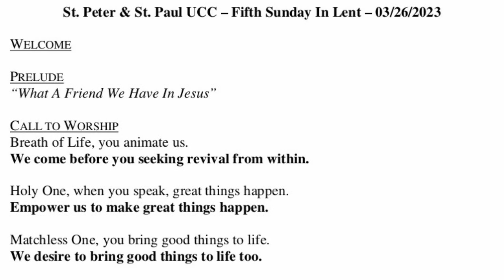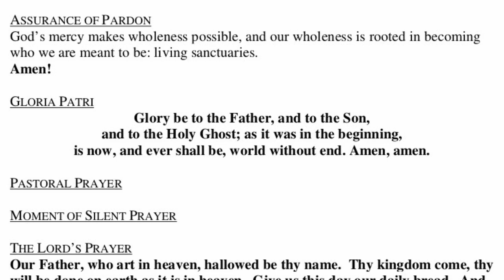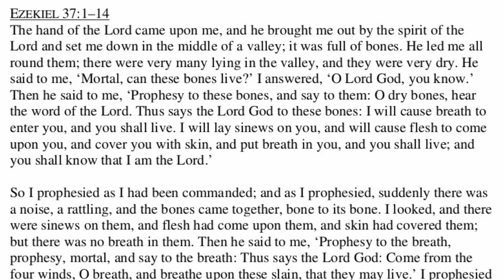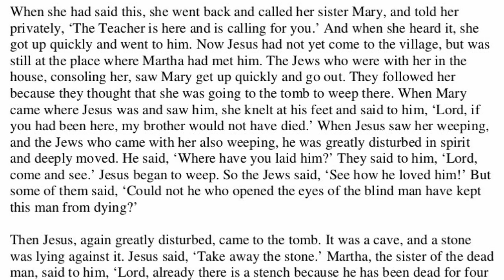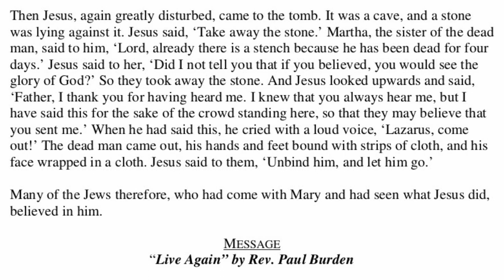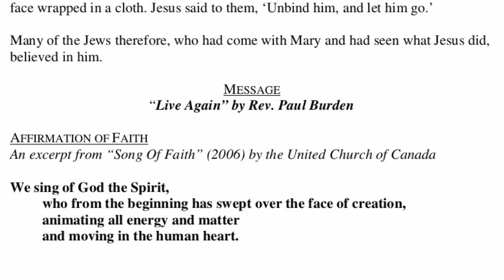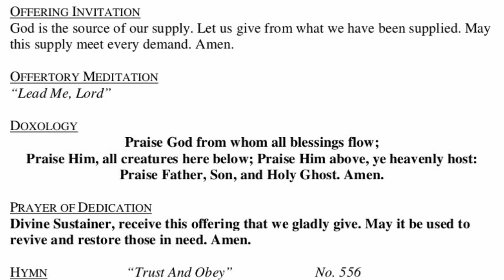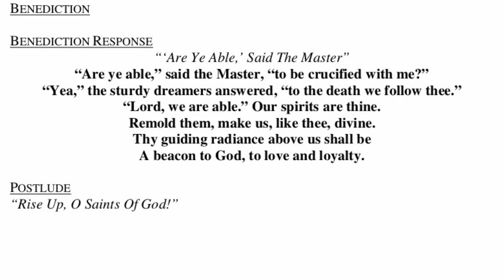St. Peter & St. Paul UCC 3-26-2023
10AM Sunday Service on 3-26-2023

3001 Queen City Avenue
Cincinnati, OH 45238

Rev. Paul Burden, Senior Pastor Sermon: "Live Again" 20:43

CCLI # 11439836
CSPLI # CSPL165032